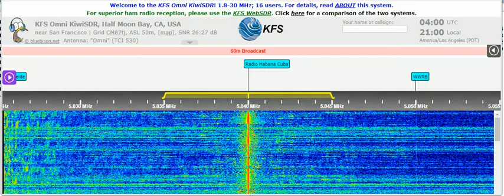30 08 2021 Radio Habana Cuba in Spanish to Cuba 0358 on 5040 Bauta